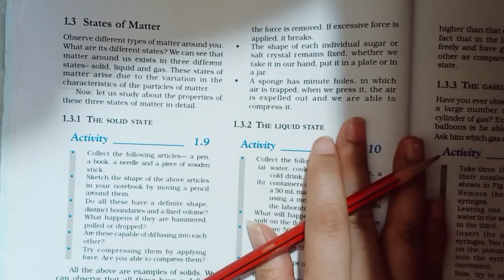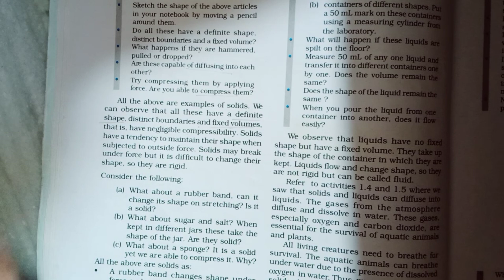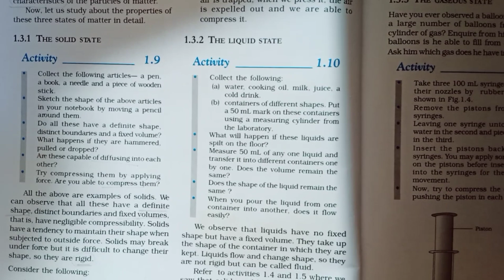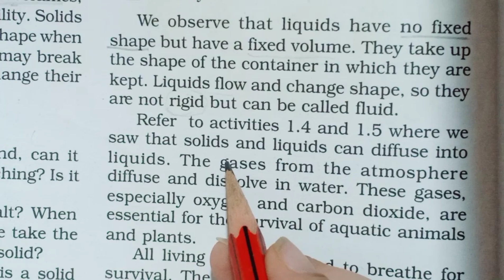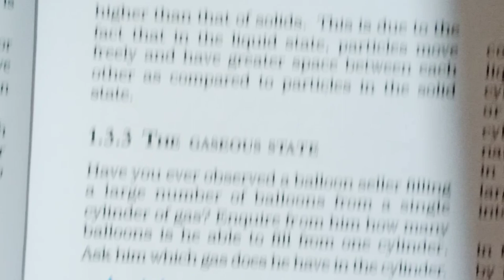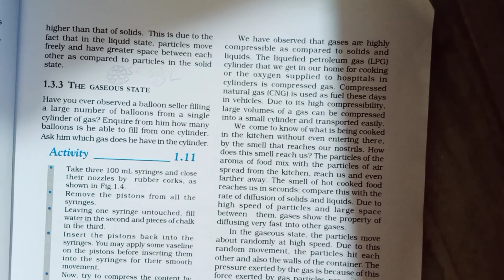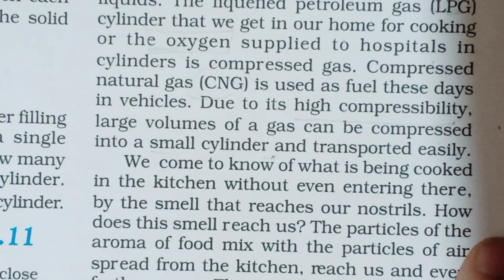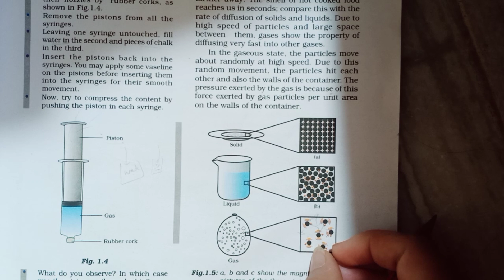NCERT Class 9 IX Chapter-1 Science Matters in our Surroundings Part -2